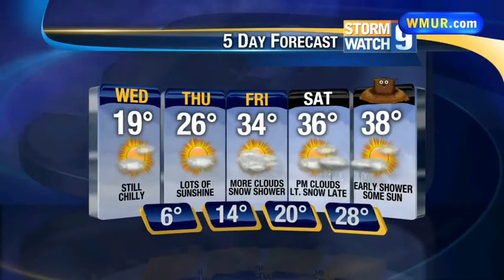Chilly, sunny day ahead